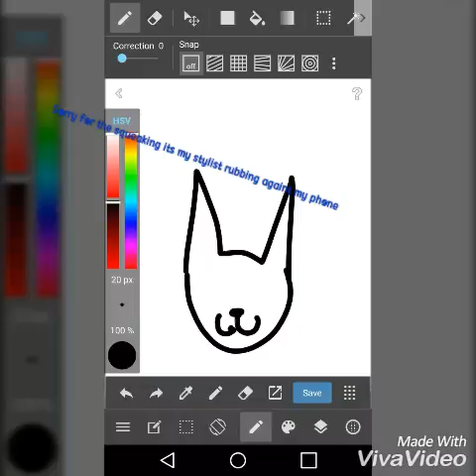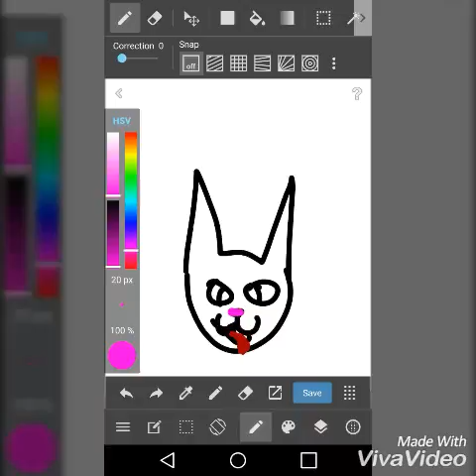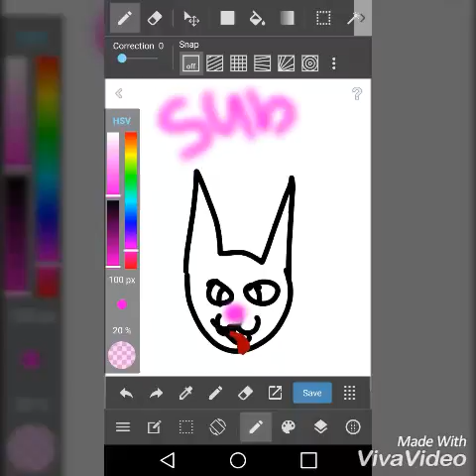SpeedPaint: Wolf part 2